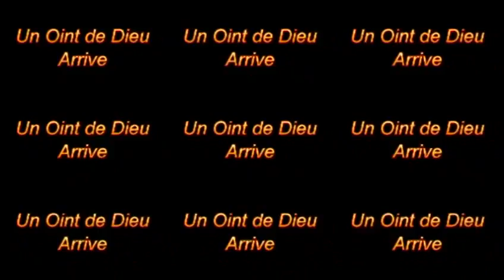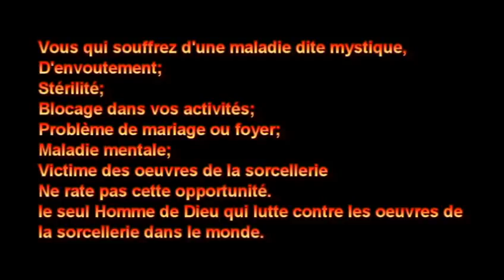PROPHÈTE JOEL KRASSO "Vivons notre amour dans le Seigneur" 14/10/2016